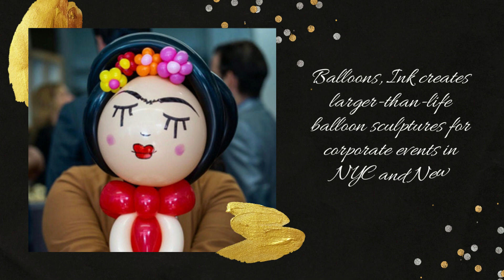Beautiful Corporate Balloons in New Jersey - Balloons, Ink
Balloons, Ink creates beautiful balloon decorations for corporate events in New Jersey. We transforms spaces and places on time and within budget. We are committed to using only 100% biodegradable balloons made from all-natural latex.  With thousands of custom balloons developed so far, our balloon concepts are innovative and unforgettable, making them perfect for marketing campaigns and corporate events. Check out our eco friendly and sustainable corporate balloon decorations and installations on our